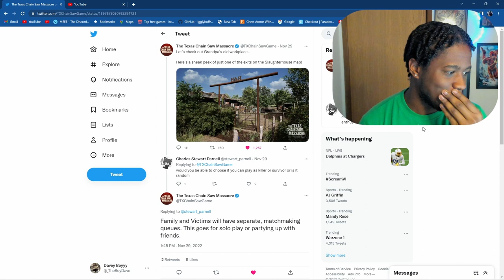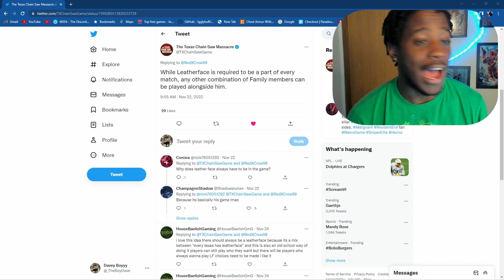CHARACTER SELCTION AND MATCHMAKING | Texas Chainsaw Massacre: The Game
Players seem concerned with character selection and matchmaking for the Texas chainsaw massacre game. Developers took time to breakdown down how matchmaking works. They mentioned topics such as, separate matchmaking queues for killers and victims character selection including the placement of Leatherface within these games.